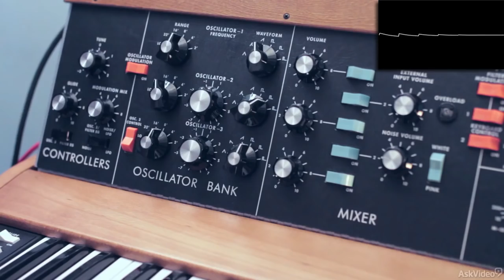Minimoog 101: Minimoog Model D - Explained and Explored - 3. Oscillator 1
Minimoog 101: Minimoog Model D - Explained and Explored by Rishabh Rajan
Video 3 of 22 for Minimoog 101: Minimoog Model D - Explained and Explored

Is there a more famous synth on the planet? We dont think so. And theres a reason for that: It sounds awesome! In this course, synth expert Rishabh Rajan takes you on an expertly guided tour of the Minimoog Model D.

You learn about its signal flow, its layout, its modulators and controllers, and how this synth generates its classic sound. You also see what's new in this version of the D including the new CV integration. You also get a cool series of tutorials on designing fat bass sounds and those soaring, square wave leads.

This Minimoog Model D remake stays faithful to the original design and sound of the original Minimoog that was manufactured from 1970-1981. In fact, the original sound engine is completely intact and no changes have been made to the signal path. So whether youve got a new Model D or a real classic, this course will help you master this wonderful Robert Moog synth!